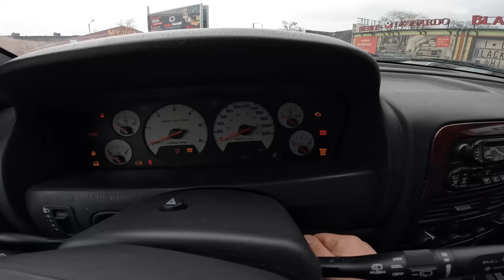2001 Jeep Grand Cherokee [3.1 TD 140HP] | POV Test Drive #1060 Joe Black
Car: Jeep Grand Cherokee II 3.1 TD 140 HP 2001

0:00 Intro
0:14 Walk-around and interior
1:29 Bumpy road
2:18 Casual driving
6:14 Highway
7:36 Casual driving
13:31 Engine view

Engine: 3.1L Diesel 4-cylinders
Displacement (cc): 3125
Power: 103 kW/140 hp
Torque: 384 Nm
Transmission: 4-speed automatic
Traction:  AWD (All-Wheel Drive)

Acceleration (0–100 km/h): 14,0 s.
Fuel Consumption Combined in l/100 km by Jeep: 11,7

Fuel Tank Capacity: 78L
Total Range: 667 km
Weight: 1856 Kg
Cargo Space: 1104 Liter
Model: 2001
Base Price: N/A

Driver: Joe Black
Video: GoPro Hero 10 Black / Sony a6300 + Sigma 16mm f1.4
Audio: Zoom H2n (recorder) & Roland CS-10EM (binaural microphones)
Edit: MacBook Pro / Final cut Pro X